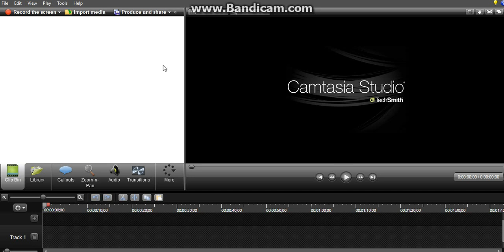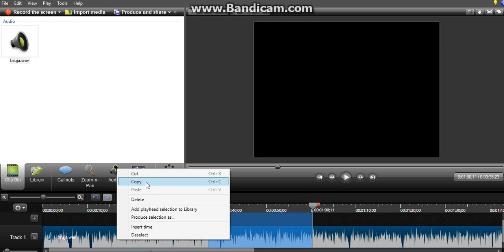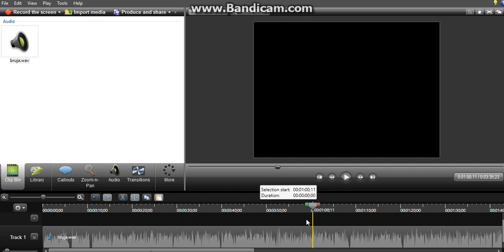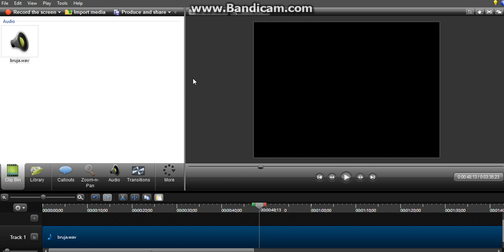CURSO DE CAMTASIA PARTE 13 como hacer mas rapido un audio